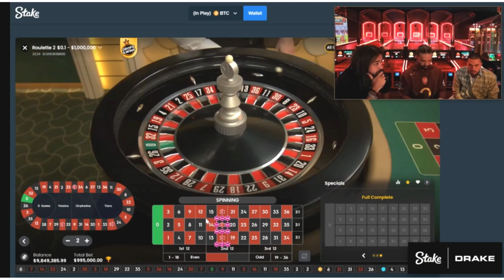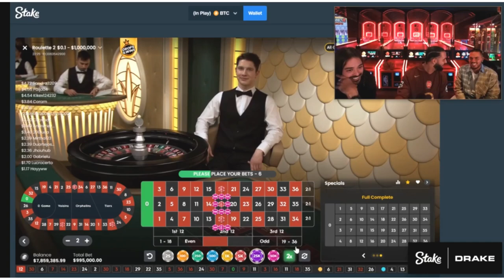Drake Wears Retro Arsenal Kit From 05/06 Season But Gets Unlucky Playing Roulette!